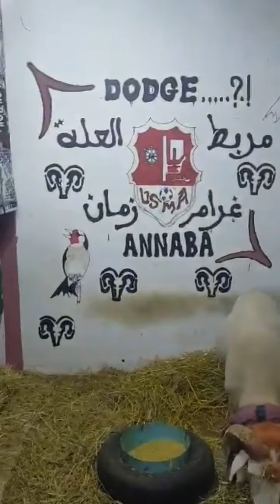مخزن غرام زمان 😱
النجاح ماهوش صدفة وماهوش ضربة حظ .. 😍😍
النجاح إيمان بروحك وبطموحك، إيمان إلي في كل ثنية فيها حجرات لازم تتدعثر فيهم وتطيح وتتمرمد وتاكل على راسك لين تتعلم تزيحهم من ثنيتك وتكمل تمشي .. 👊👊
النجاح هو الشدان صحيح في الحاجة إلي تحبها وتحب تكمل حياتك تعمل فيها مهما صار مهما أحبطوك وطيحولك المورال وقالوك سيب عليك و زايد إلي تعمل فيه ماكش بش توصل 😒😒
النجاح هو إما الوصول أو الوصول 💪

أؤمن بنجاحي لدرجة أنني أحظر خطابي لألقيه يوم تكريمي من الأن💯♥️

- أهلك لا يعرفون حجم الصعوبات والضغط اللذي تمر به في  عملك
- وعملك لا يعرف ظروف حياتك وبيتك
- اصحابك لن  يفهمون حجم المسؤليات الجديدة استجدت فوق  عاتقك
-حافظ علي شريك حياتك فهو الوحيد الذي قادر لتغير مزاجك إلي الأفضل ❤❤
الخلاصة لا أحد يشعر بك   غير نفسك .. ولا أحد  سيفهم   اللذي انت به ولا يقدره ..
استمر .. كافح .. قاتل ..
 الا ان ترى حلمك يتحقق و ترى نتيجة تعبك و تشعر بنجاحك اللذي بدأته من الصفر و قتها ستكون فخور جدا بنفسك ❤